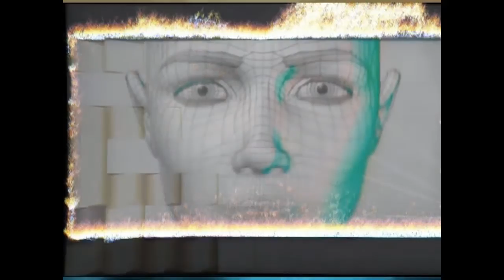Intro - Concert 2015 de Michel Irlinger